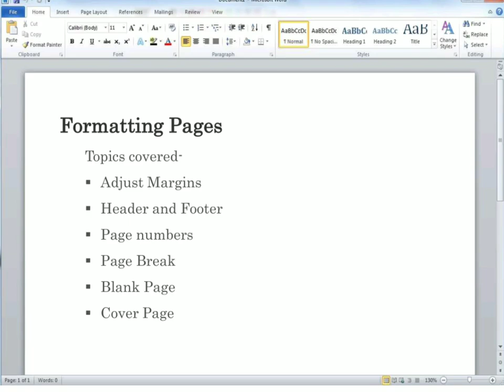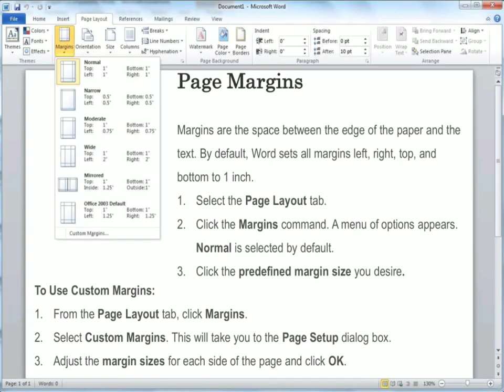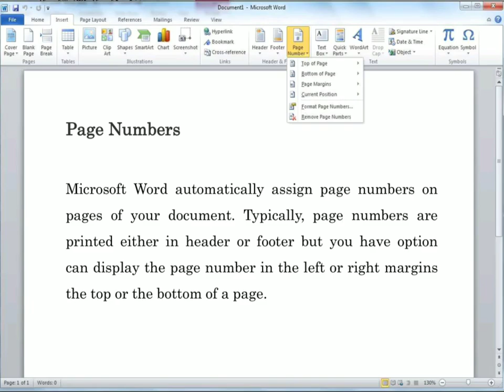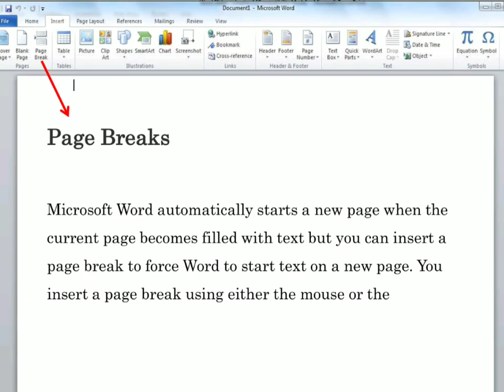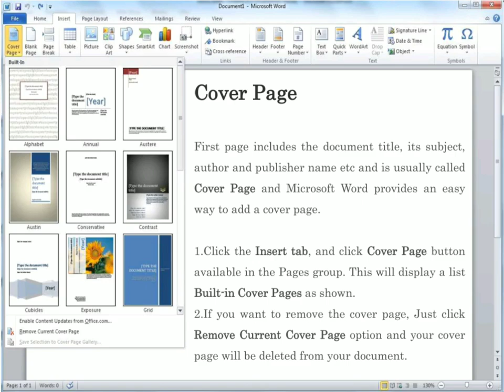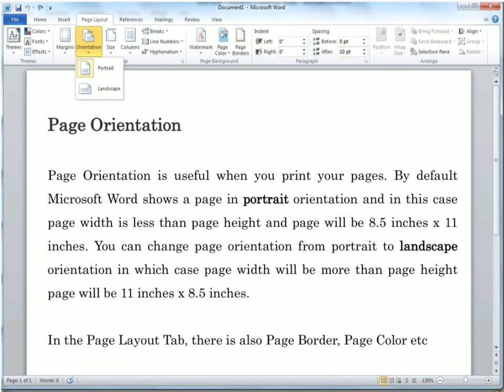Topic-Microsoft Word(Session-5),video by Minu Tiwari(Instructor-IT)